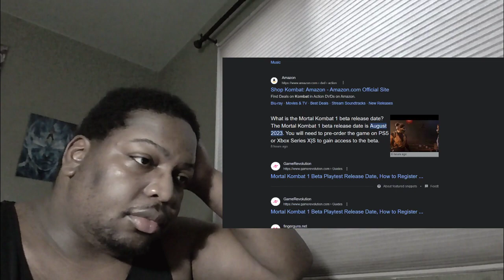MORTAL KOMBAT 1 TRAILER - THE FEELS REACTION!!!!